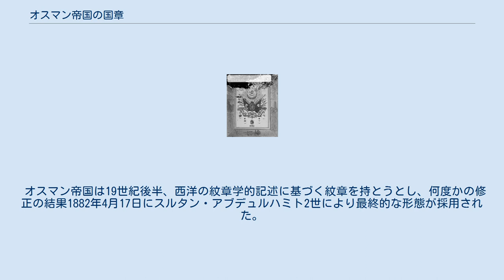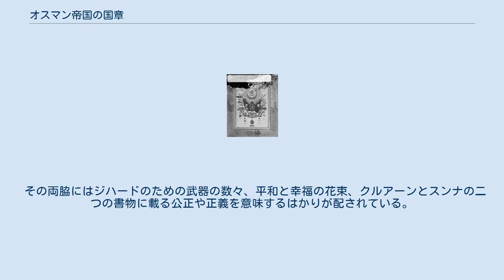オスマン帝国の国章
オスマン帝国の国章 オスマン帝国の国章（オスマンていこくのこくしょう、オスマン語: عثمانلی دولت نیشانی, トルコ語: Osmanlı Devlet Nişanı）は19世紀末に制定され、1922年のオスマン帝国滅亡までの間に軍旗などに用いられていたものである。
 オスマン帝国は19世紀後半、西洋の紋章学的記述に基づく紋章を持とうとし、何度かの修正の結果1882年4月17日にスルタン・アブデュルハミト2世により最終的な形態が採用された。
 オスマン帝国の君主はみな、トゥグラというアラビア文字による花押のような署名をもっており、これが同時に帝国のシンボルとしても用いられていた。
 1882年に制定された紋章は、中央の緑色の円盤の中に君主のトゥグラが書かれ、その下に緑色の上向きの三日月があった。
その左右には緑の旗と赤い旗があった。
左側の緑の旗はルメリアを、右側の赤旗はアナトリアと他のアジア諸国を象徴している。
 その両脇にはジハードのための武器の数々、平和と幸福の花束、クルアーンとスンナの二つの書物に載る公正や正義を意味するはかりが配されている。
その下方には帝国の5つの勲章（左から右に、Şefkat Nişanı, Mecidiye Nişanı, İftihar Nişanı, Osmani Nişanı, İmtiyaz Nişanı）が描かれている。